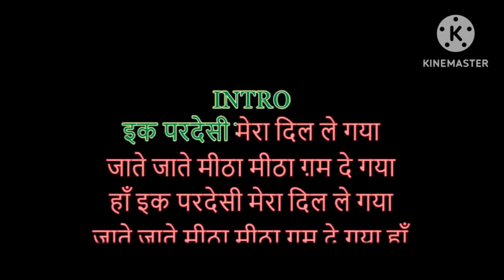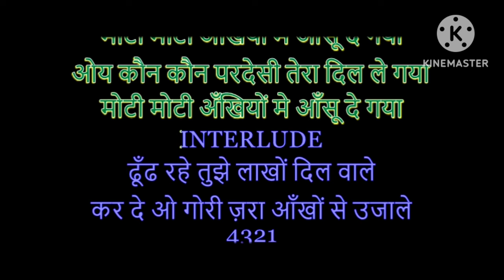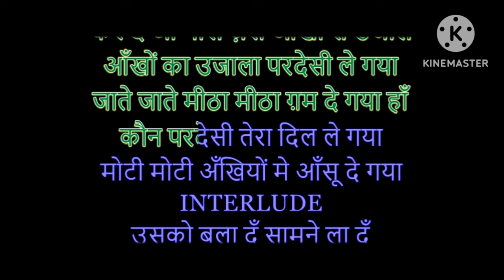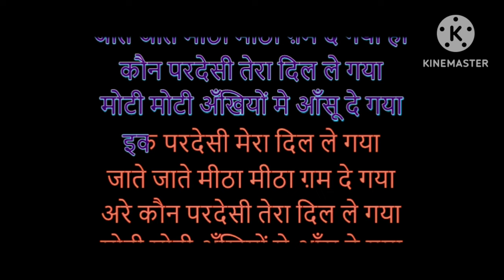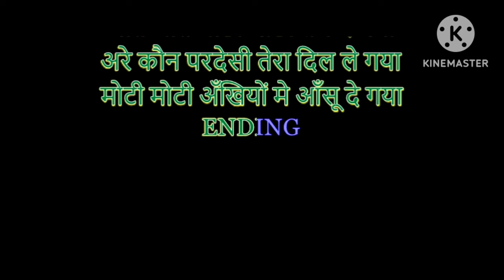Ek Pardesi Mera Dil Le Gaya Karaoke For Female/female karaoke songs/faagun movie gaan/faagun film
Ek pardesi mera dil le gaya jate jate meetha meetha gham de gaya Karaoke track for female on Harmonium Dholak
Singer Manoj Kumar Khare
Dholak Player-Shaurya Khare
Khiza Ke Phool Pe Aati Kabhi | Do Raaste (1969) | Rajesh Khanna, Mumtaz | Kishore Kumar Sad Songs
Maar Diya Jaaye | Mera Gaon Mera Desh (1971) | Dharmendra | Asha Parekh | Lata Mangeshkar Hit Songs
Mohammed Rafi : Yeh Duniya Yeh Mehfil Mere Kaam Ki Nahi | Hindi Song | Old Bollywood Dard Bhara Geet
haan pehli baar ek ladki mera haath kar...
dil me tujhe bitha ke band kar lungi kara...